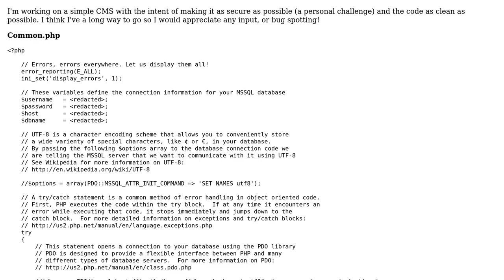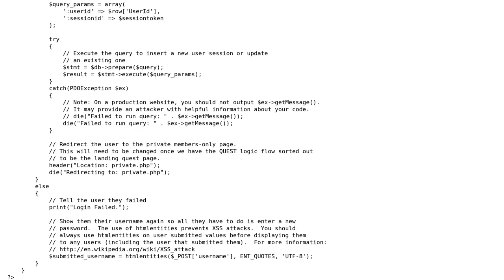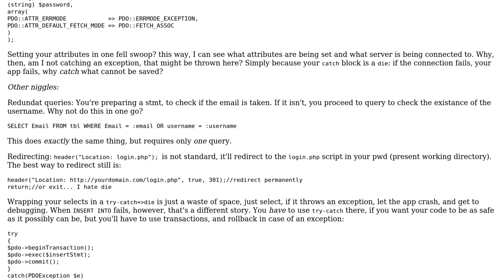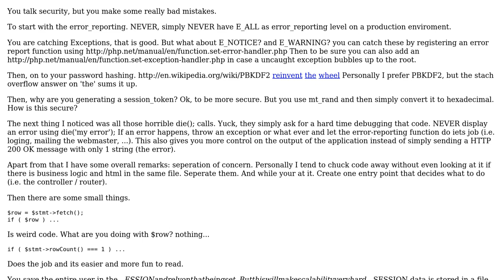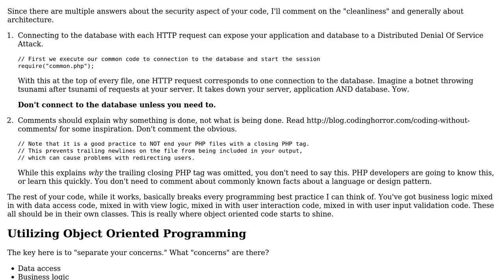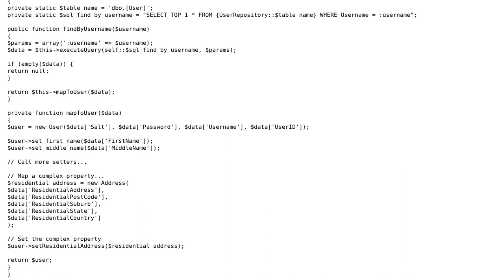Code Review: Simple CMS system (3 Solutions!!)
Code Review: Simple CMS system

With thanks & praise to God, and with thanks to the many people who have made this project possible! | Content (except music & images) licensed under CC BY-SA | Music | Images & others | With thanks to user Pinoniq user Michael A user Jamal user Greg Burghardt user Elias Van Ootegem and the Stack Exchange Network Trademarks are property of their respective owners. You are responsible for your own actions.